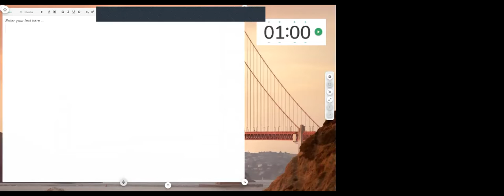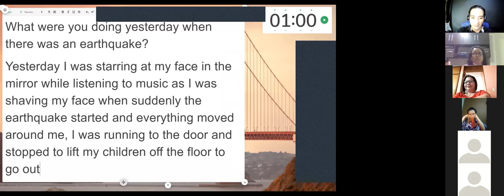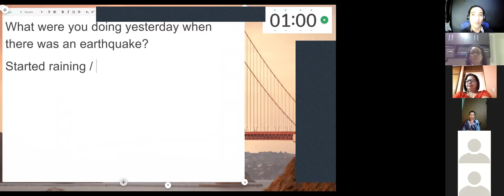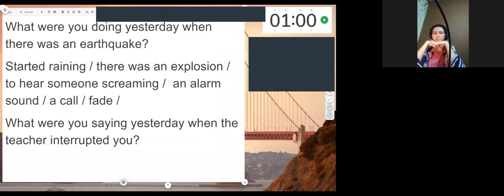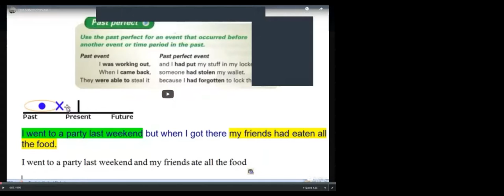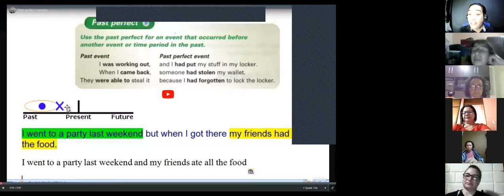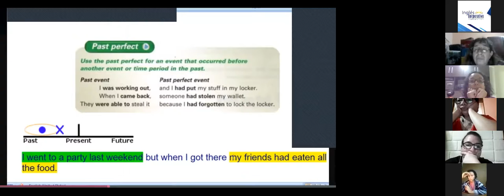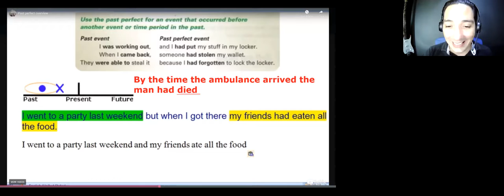Ingles Corporativo-Past perfect overview